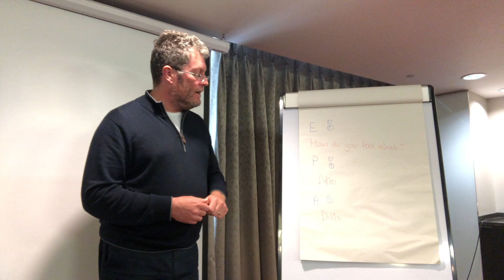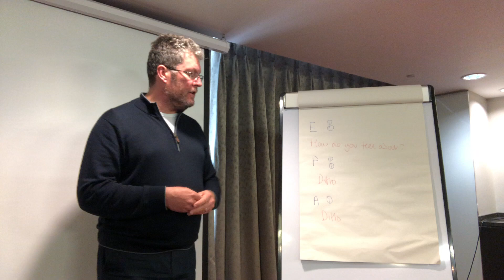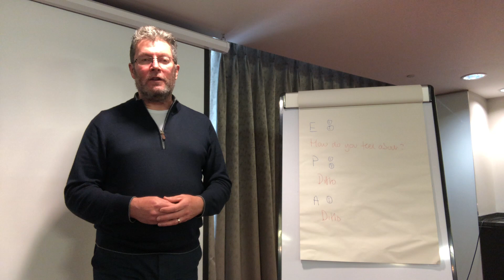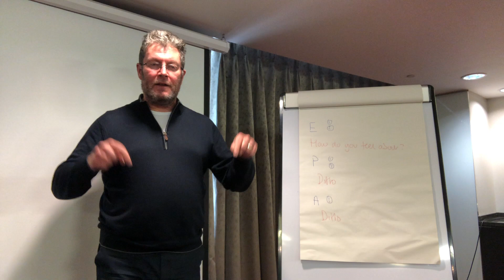Police Recruitment - Asking how the role player feels at Assessment Centre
In this video I explain the importance of asking how the role player feels about the solutions you present at the Police Assessment Centre Role Plays.

Make sure you ask this question inbetween the Enforcement, Prevention and Advocacy phases of your Solutions

To join over 6400 members of the Bluelight Police Recruitment Facebook Support Group ask to join here:

Brendan